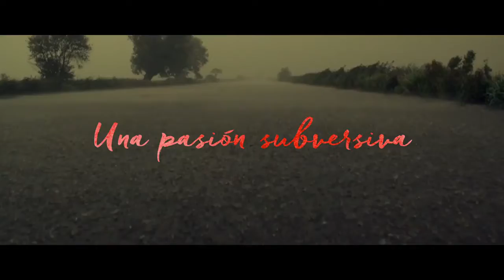PAULA Tráiler ESPAÑOL